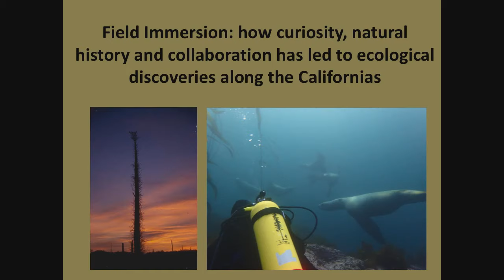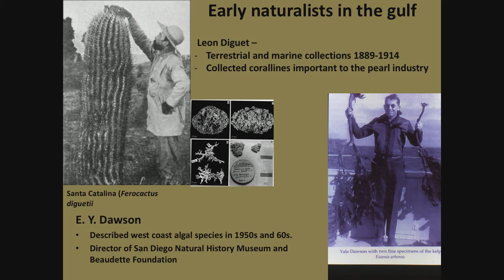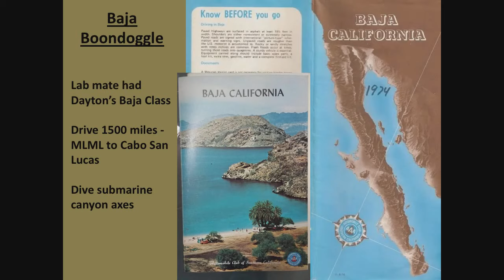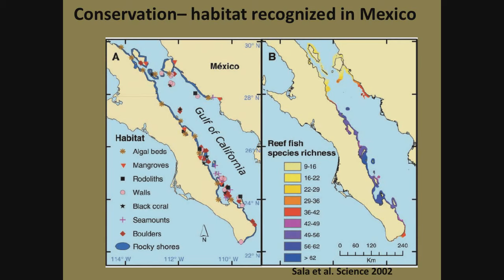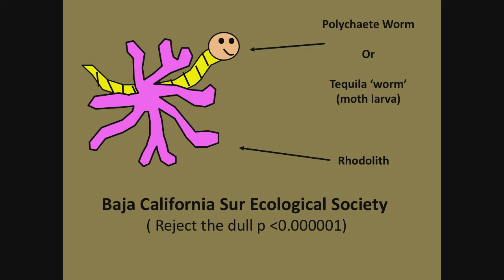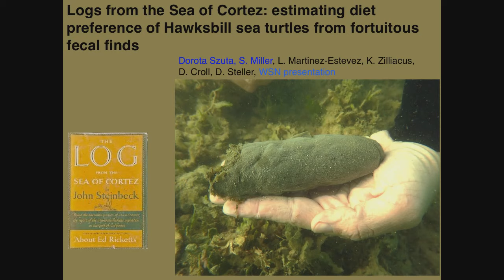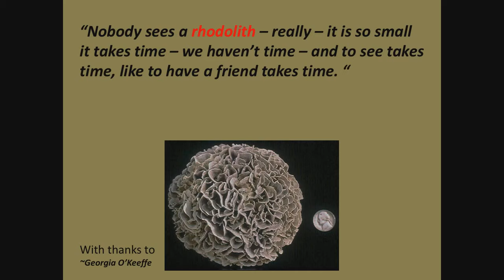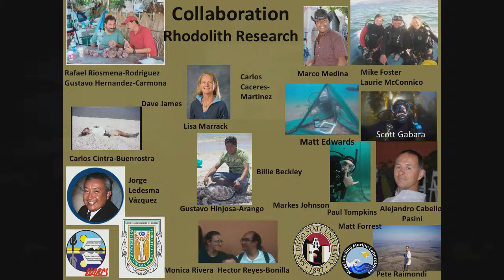Diana Steller Presents: How curiosity, natural history & collaboration led to ecological discoveries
Dr. Diana Steller

"Field Immersion: how curiosity, natural history and collaboration has led to ecological discoveries along the Californias"